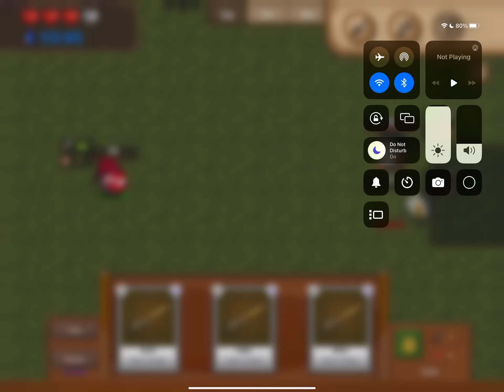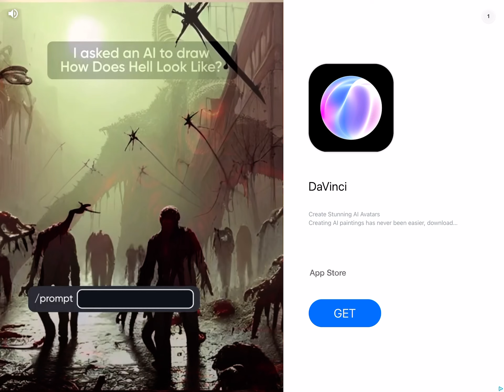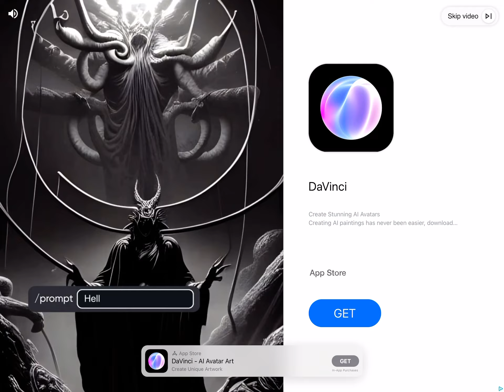country battle part 1